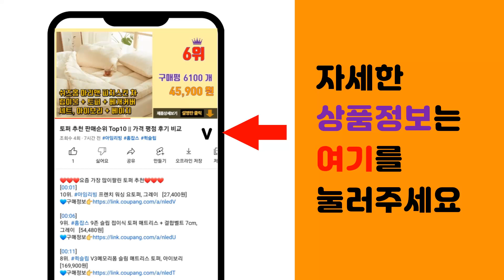대나무 일회용수저 추천 판매순위 Top10 || 가격 평점 후기 비교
❤️❤️❤️요즘 가장 많이팔린 대나무 일회용수저 추천❤️❤️❤️

[00:01]
10위. 일회용 수저세트 500개 좋은품질 긴 대나무젓가락과 튼튼한 숟가락 세트 블랙, 1세트 [34,800원]

[00:06]
9위. 생활을그리다 화이트 스푼 + 대나무 젓가락, 50개, 1세트 [8,900원]

[00:11]
8위. 생활을그리다 우드스푼 벌크포장 160mm, 100개, 1개 [10,520원]

[00:16]
7위. 생활을그리다 우드스푼 벌크포장 140mm, 100개, 1개 [8,230원]

[00:21]
6위. 생활을그리다 일회용 블랙 스푼 + 대나무 젓가락 세트, 50개, 1세트 [8,900원]

[00:26]
5위. 생활을그리다 대나무 젓가락 + 다회용 스푼 블랙, 150개, 1세트 [9,900원]

[00:31]
4위. 개별포장 고급 대나무+나무 일회용 수저세트 50p, 1개 [5,900원]

[00:36]
3위. 일회용 나무 숟가락 14cm 1봉(100개입) / 개별포장 테이크아웃 배달용 캠핑용, 1개 [9,800원]

[00:41]
2위. 일회용 수저세트 숟가락 대나무저 물티슈 세트 1박스 500개, 1개 [59,800원]

[00:46]
1위. 티나피크닉 대나무 스푼 중, 30개, 1개 [6,500원]